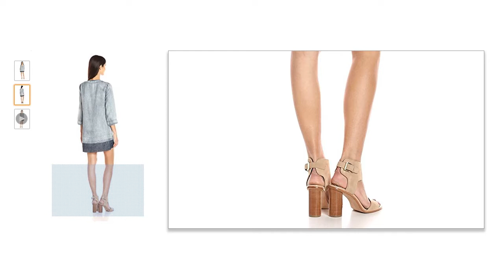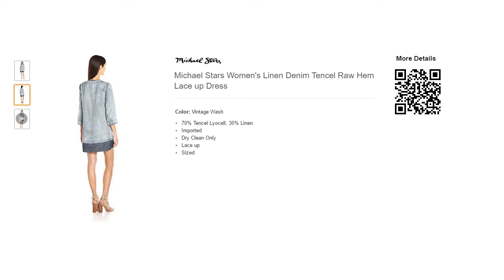Michael Stars Women's Linen Denim Tencel Raw Hem Lace up Dress